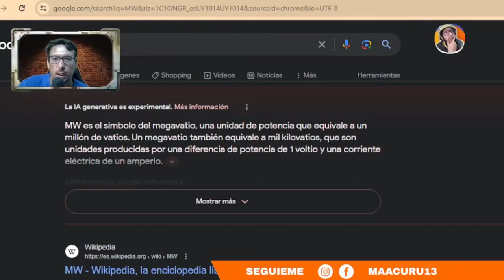¿SABIAS DEL "CHERNÓBIL CHILENO"?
►►► DONACIONES ◄◄◄

 ►►► CONTACTO ◄◄◄
Para colaboraciones: